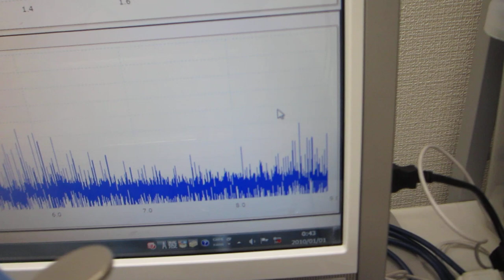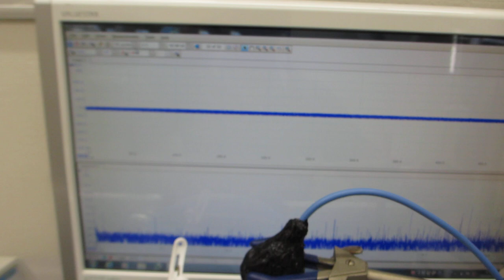超音波洗浄器（４２ｋHz ２６W）の表面残留応力緩和・均一化処理（超音波システム研究所）